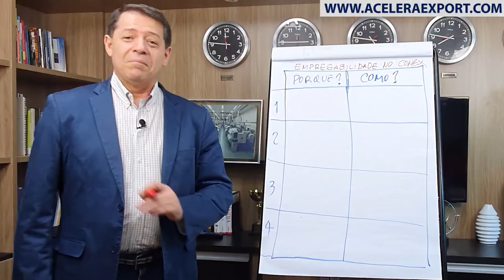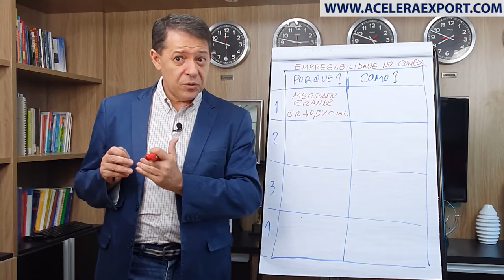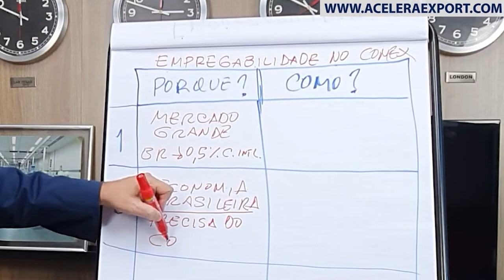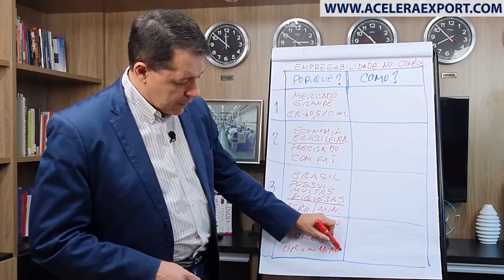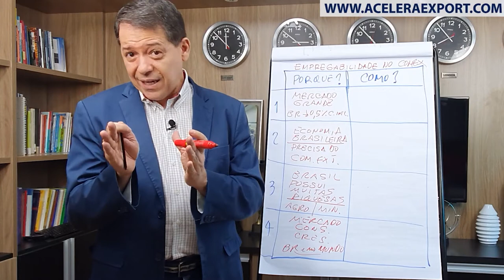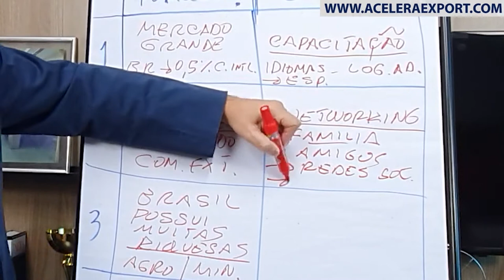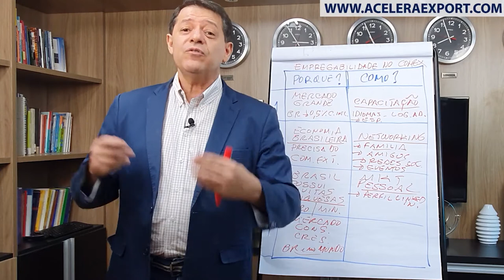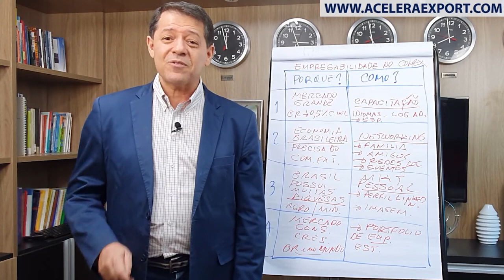8 DICAS PARA TURBINAR SUA CARREIRA NO COMÉRCIO EXTERIOR - EMPREGABILIDADE 1/4 - ACELERAEXPORT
8 DICAS PARA TURBINAR SUA CARREIRA NO COMÉRCIO EXTERIOR - EMPREGABILIDADE 1/4 - ACELERAEXPORT